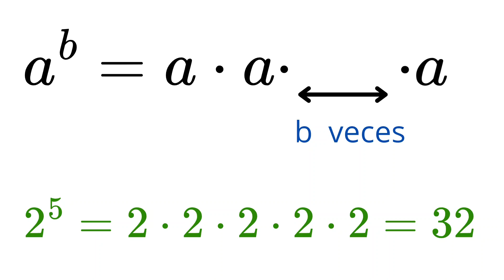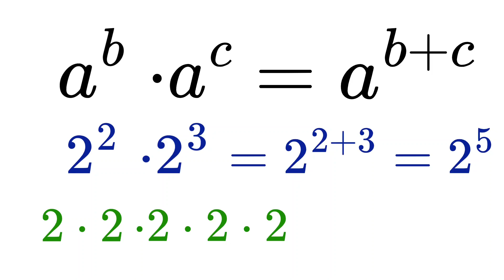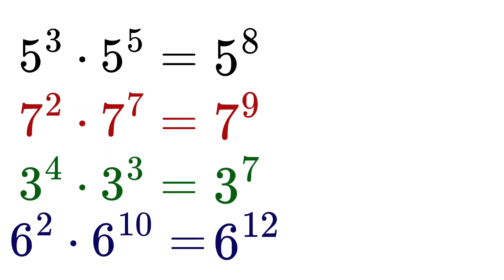Producto de POTENCIAS con la MISMA base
¡No creerás lo fácil que es multiplicar potencias! Descubre el secreto matemático que te ahorrará horas

Desvelamos una técnica matemática que transformará tu forma de resolver problemas de potencias. En este tutorial, exploraremos cómo multiplicar potencias con la misma base, una habilidad esencial que todo estudiante debe dominar. Aprende de manera rápida y eficiente con nuestro método comprobado y mejora tus habilidades matemáticas en minutos.